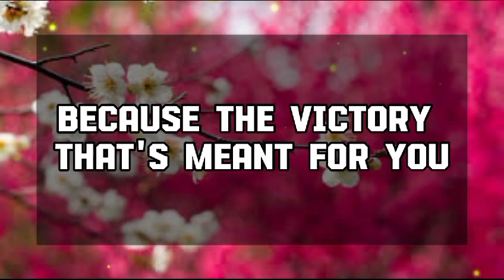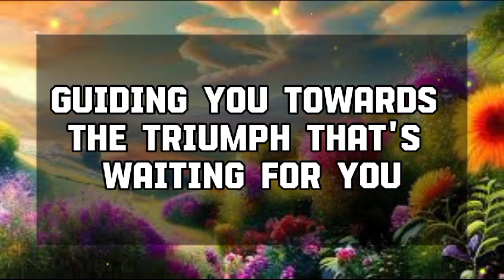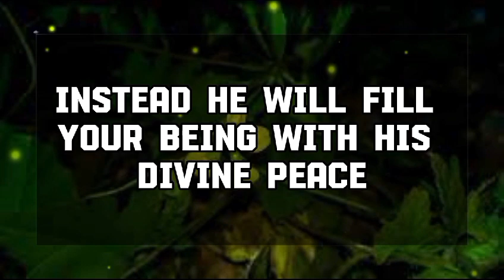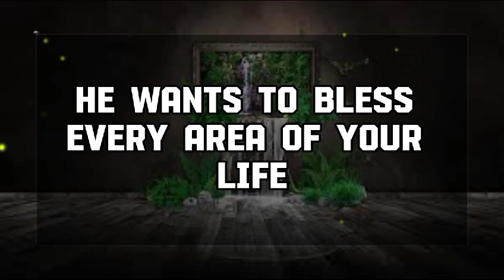God Message Today: A yellow letter will be delivered to your house 💌 God message || Universe message